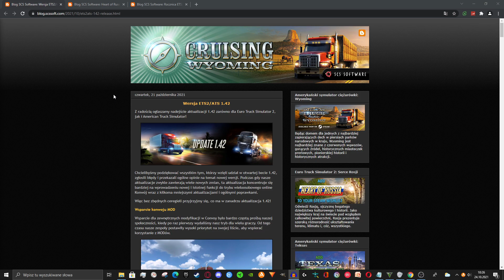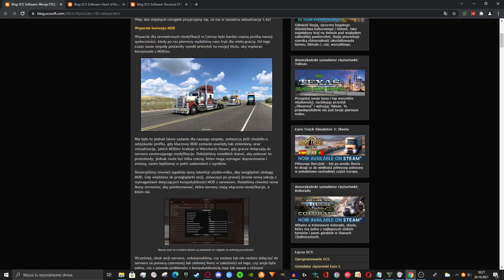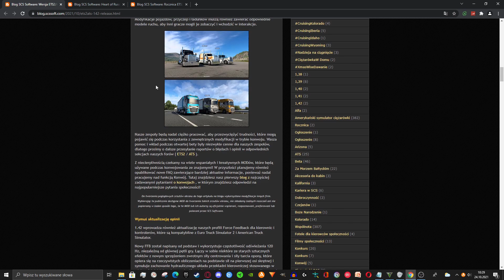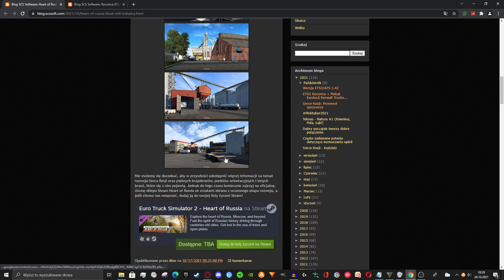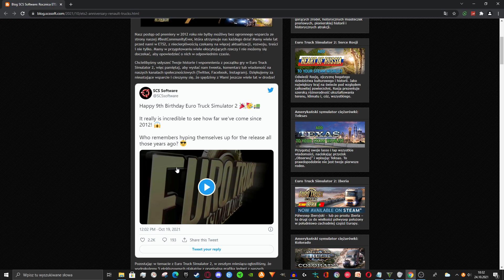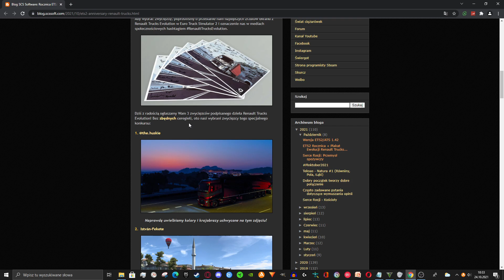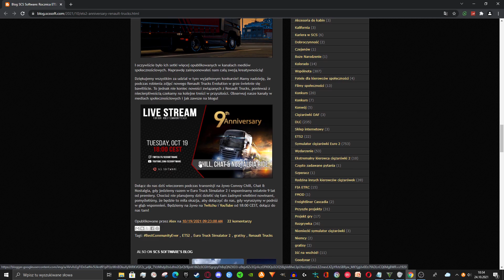1.42 OFICJALNY UPDATE | Przemysł w Heart Of Russia 🚚 Cotygodniowe nowości ze studia SCS #47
W tym odcinku zobaczycie posty z ETS 2 i ATS.